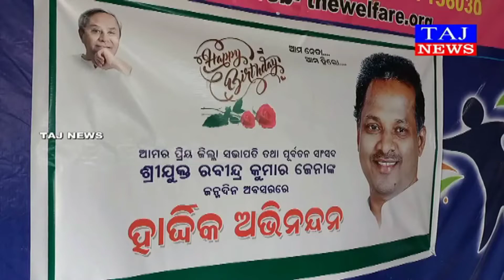ନିଆରା ଢଙ୍ଗରେ ବିଜେଡ଼ି ଜିଲ୍ଲା ସଭାପତିଙ୍କ ଜନ୍ମଦିନ ପାଳିଲେ କର୍ମୀ।ଶୁଭେଚ୍ଛା ଜଣାଇଲେ ବହୁ ସମର୍ଥକ